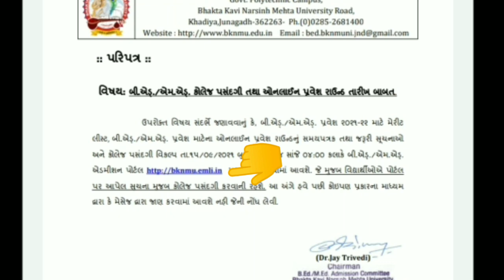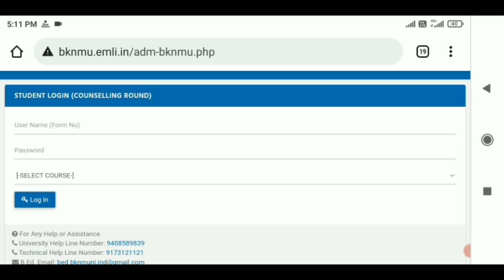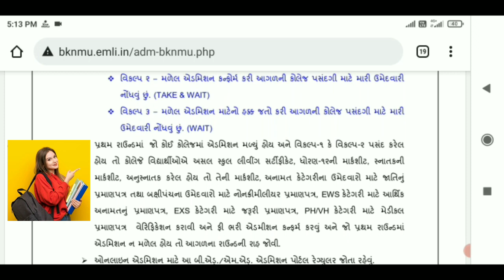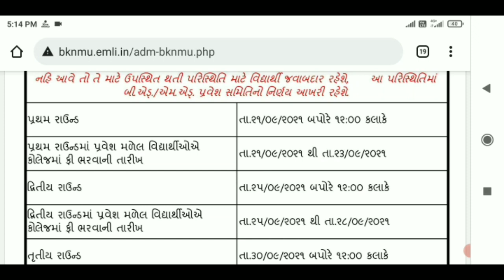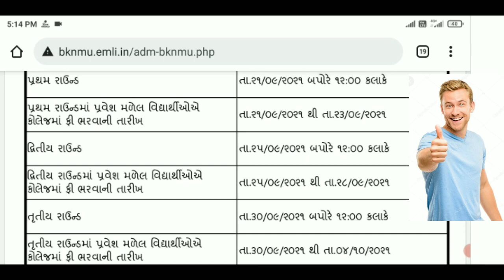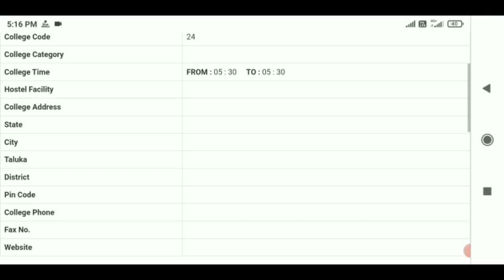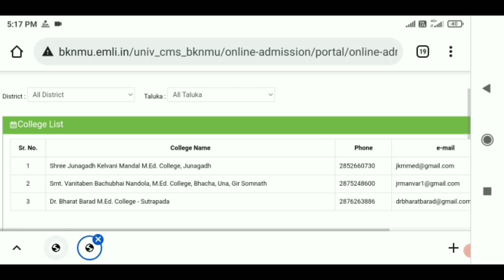bknmu bed admission 2021| Bknmu_meritlist | Collage list | Bed_Med_Collage Bknmu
મિત્રો આ વીડિયો માં BKNMU યુનિવર્સિટી માં Bed Med કોલેજ પસઁદગી ની સંપૂર્ણ માહિતી અને ફોર્મ કઈ રીતે ભરવું એની પ્રોસેસ બતાવેલી છે

👇BKNMU PEC સર્ટિફિકેટ લિંક

👇સૌરાષ્ટ્ર યુનિવર્સિટી PEC સર્ટિફિકેટ લિંક

Queries Solved

ભક્ત કવિ નરસિંહ મેહતા યુનિવર્સિટી એડમિશન
bknmu એડમિશન ફોર્મ
bknmu form fill online
bknmu admission